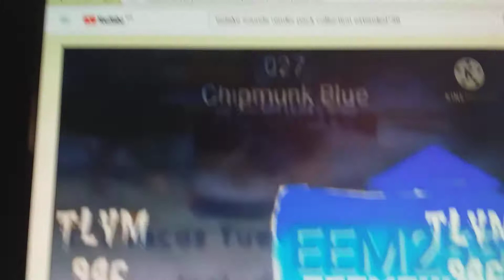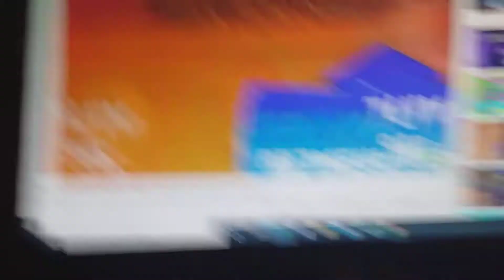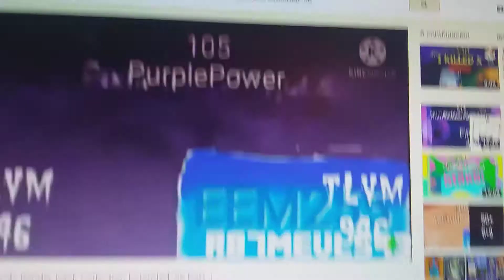tadake sounds render pack collection extended 60 part 1